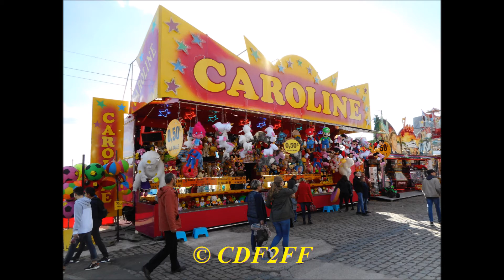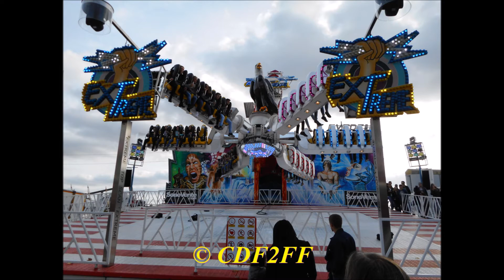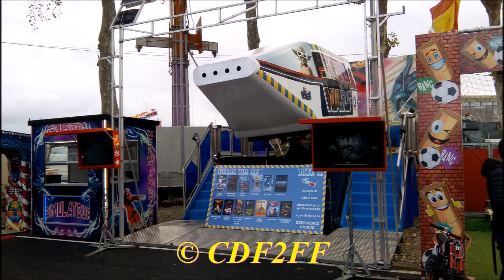Foire Saint-Romain - Rouen (76) - 2017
Foire Saint-Romain - 20/10/17 au 19/11/17

- Presqu'île Saint-Gervais